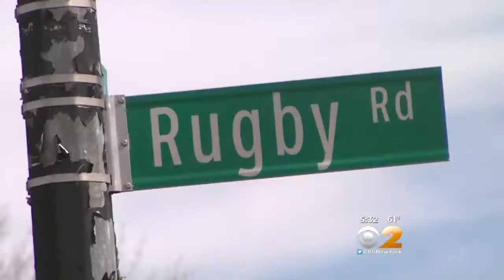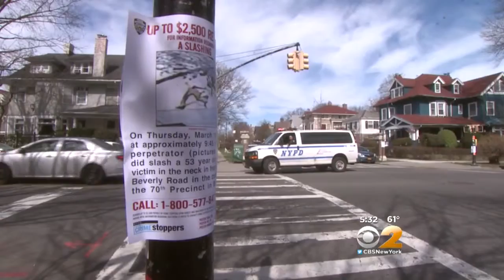Brooklyn Slashing Victim